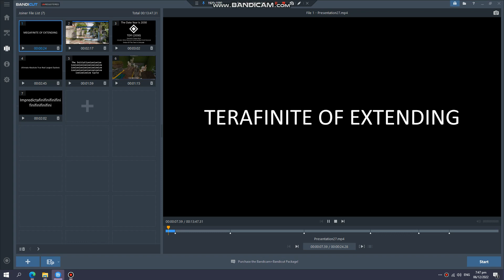Sneak Peek 1 - Numbers 0 to EN1D15#(d Part 1